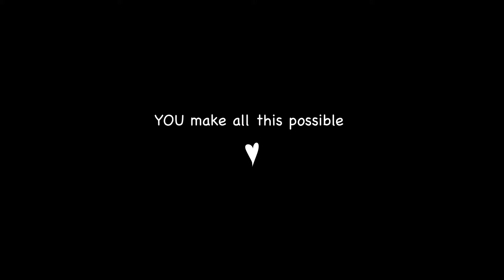Campfire Adventure on a Sunny Day in the Yukon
Peter and Baby Boy Kato drive to the frozen Yukon River to have a little campfire adventure on the ice of the Yukon River and roast sausages. It is a sunny day that promises springtime to be near...
Here you can see a lot more from us 🥳

It is a sunny day when Peter loads Kato and Ikarus in that old Jeep and drives down to the frozen Yukon River.

After a short walk on the ice the two find a beautiful spot for a little campfire. Sheltered from the wind the fire is soon burning hot.

Not much later some sausages from a local farm are roasting on sticks above the flames. Kato is exciting and the sun is warming our skin.

Become part of our version of Cabin life in the remote north

We are Peter & Sophie a German couple who found a new home in the Canadian Wilderness. SUBSCRIBE for cabin life, simple living adventures and behind the scenes of what it's really like to live off the grid in the great, wild north with a little baby boy and two doberman dogs. And be there as we grow and learn in our role as new parents.

With our Vlog we hope to inspire you to follow your own dreams, to jump into the unknown and live outside the norm, to create a community of like minded individuals sharing and supporting each other on their own journeys.